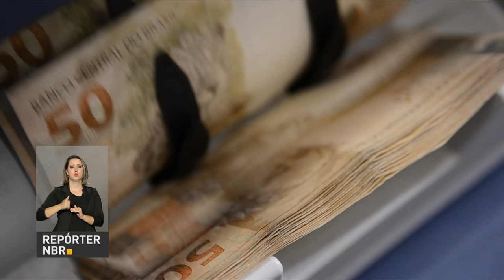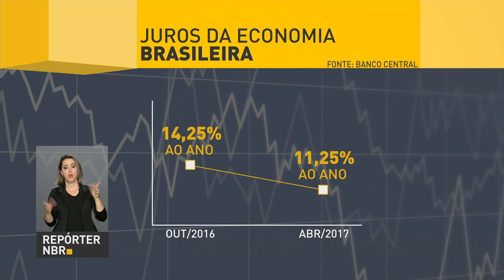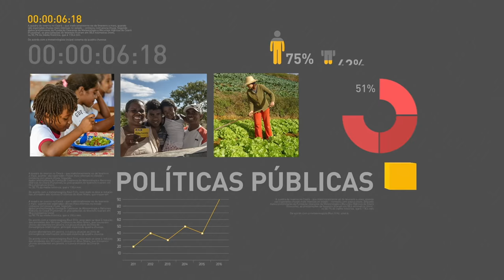Beneficiários de programas sociais devem atualizar cadastro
REPÓRTER NBR 18H - 17.04.17: Os beneficiários de programas sociais ou inscritos no Cadastro Único precisam ficar atentos. Está aberto o processo de atualização dos cadastros para 2017. Começa hoje em todo o país, a campanha de vacinação contra a gripe. Com redução da taxa Selic, bancos brasileiros anunciam queda dos juros cobrados.